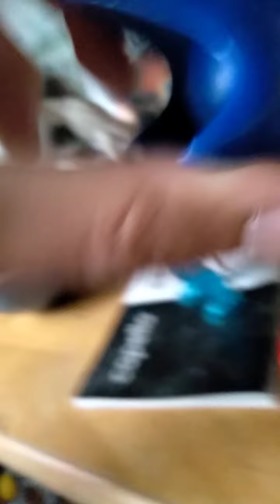Sonic adventures the series episode 12